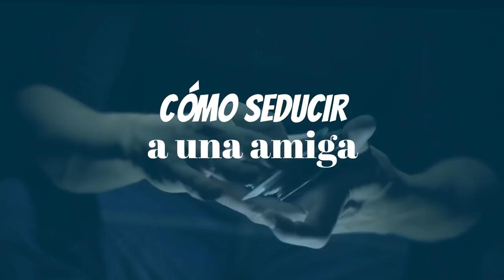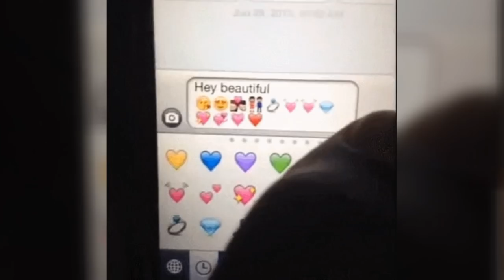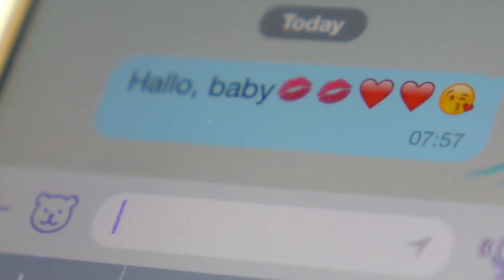Cómo SEDUCIR a UNA amiga: 7 TRUCOS para CONSEGUIRLO YA 💋 💋[HOMBRE 2021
💋💋en ESTE MOMENTO. TEDIREMOS CÓMO SEDUCIR. AUNA AMIGA, SÓLO TIENES QUE SEGUIRE ESTOS PASOS..

00:00 Introducción
01:12 Cambia la forma en la que te presentas
02:15 Averigua sus gustos
03:07 Llámala más de lo habitual
04:12 Entiende sus intereses amorosos
05:19 Descubre sus expectativas
06:11 Coquetea con ella

Visita nuestro sitio asociado de Amazon para productos de tu interés: